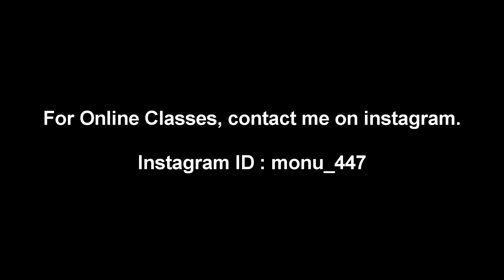Husn Guitar Tabs Lesson (1000% Accurate) Anuv Jain | Crimson Guitar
If you want to support me, you can donate anything you like 😇

Google Pay/ PhonePe - monumahor47@oksbi